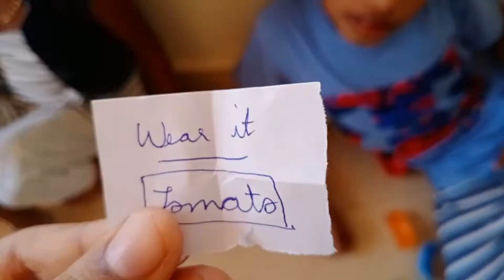Wear it or eat it challenge/how to solve puzzle ball/kids are with a humorous challenge video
This video include a challenge for kids that is eat it or wear it challenge.